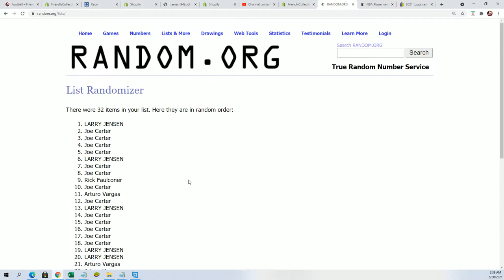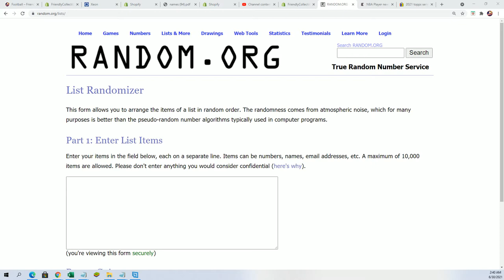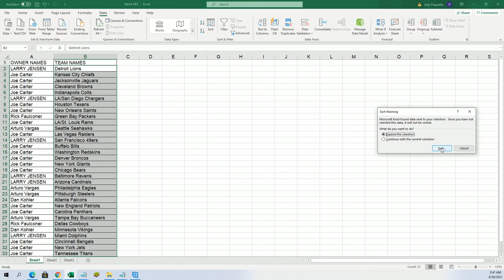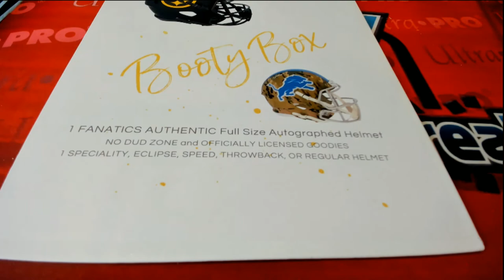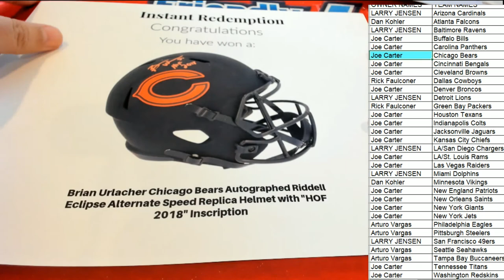2021 BOOTY BOX FULL SIZE FANATICS AUTHENTIC HELMET NO DUD ZONE ID 2021BBOXFSH161